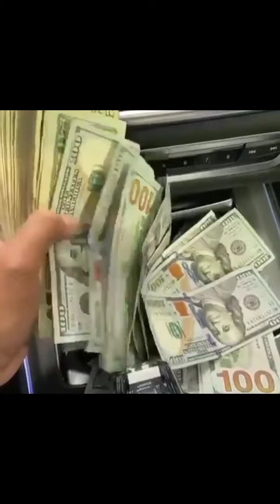BARAFINDA SEKIKUBO FRED DORE IBYIZA BYA POLITIKE NZIZA NYAYO YE 2024 ✓(1)